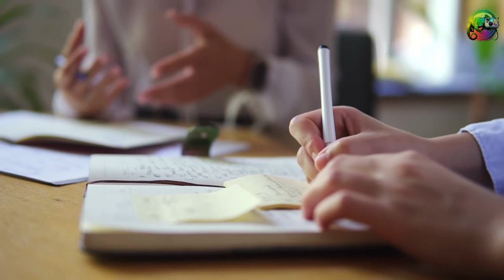The Weirdest Animal Adaptations: Evolution's Strangest Creations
Welcome to our extraordinary journey through the fascinating world of wildlife! In this mind-blowing video, we delve into "The Weirdest Animal Adaptations: Evolution's Strangest Creations."

Nature's evolutionary process has given rise to a mesmerizing array of creatures, each equipped with bizarre and unbelievable adaptations that defy our imagination. Join us as we unravel the mysteries behind these unusual features and discover the ingenious ways in which these animals have adapted to their environments.

From the peculiar proboscis monkey with its outrageously long nose, to the unbelievable axolotl, capable of regenerating entire body parts, we'll showcase nature's strangest creations that have left scientists and enthusiasts astounded.

Prepare to be amazed by the remarkable abilities of creatures like the platypus, a mammal that lays eggs, and the incredible mimic octopus, which can impersonate various other animals with astonishing accuracy.

Throughout this awe-inspiring expedition, we'll uncover the evolutionary significance of these peculiar adaptations. We'll marvel at the survival advantages they confer upon each species, as well as the curious behaviors they've developed over time.

But the wonders don't stop there! We'll also dive into the world of insects, where we encounter the mind-boggling bombardier beetle, capable of shooting a scalding chemical spray at its enemies, and the bizarre giraffe weevil, with its extended neck that defies all expectations.

Join us on this captivating adventure as we celebrate the incredible diversity of life on our planet. Don't forget to hit that "Like" button if you're as amazed by these peculiar adaptations as we are!

Embrace the bizarre, celebrate the unusual, and be captivated by "The Weirdest Animal Adaptations: Evolution's Strangest Creations."